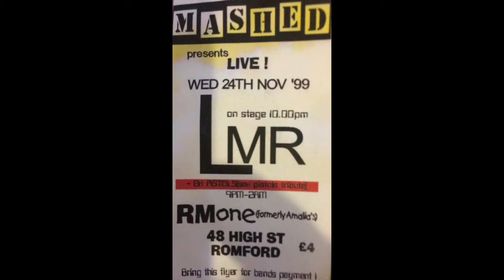The Queen of Havering